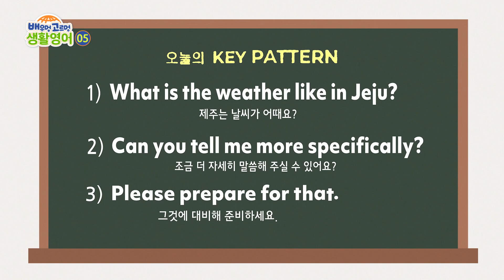배우멍고르멍 생활영어 [5]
공부도 하고, 퀴즈도 맞히고!
다같이 시작해요, 배우멍 고르멍 생활영어 :)

*댓글은 추첨에 포함되지 않습니다. 퀴즈는 4주후 마감됩니다.